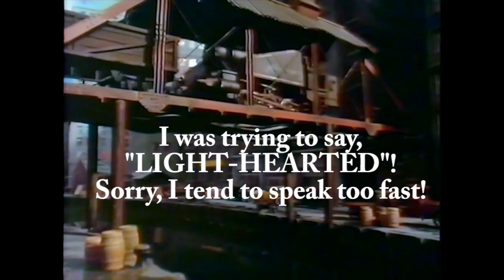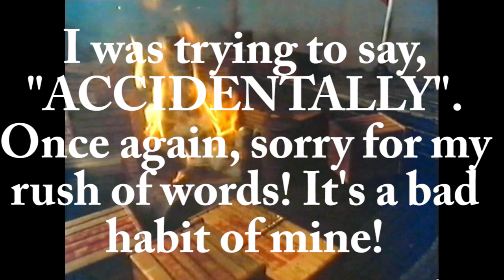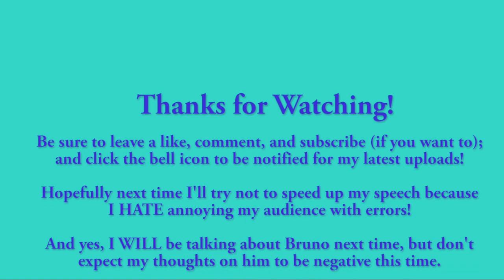My Top 5 TUGS Episodes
I meant to finish this yesterday, but then I got exhausted from work and help taking care of Max. But it's finally here! This is where I discuss my favorite episodes from Thomas' sister series known as TUGS. I hope you enjoy!!!

Plus, I do NOT own the pics and clips of TUGS used in this video. And besides, it's still unknown who owns TUGS nowadays. Please feel free to correct me if I'm wrong on that!